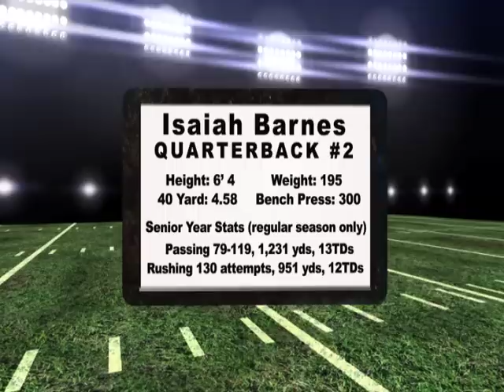Isaiah Barnes - 2011 Regular Season Highlight Reel - QB Freeport H.S. - Class of 2012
Isaiah Barnes - 2011 Regular Season Highlight Reel

Freeport High School - Class of 2012
Height - 6'4"
Weight - 195
Bench 300
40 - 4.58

Senior Year Stats (regular season only)
Passing 79-119, 1231 yds, 13 tds
Rushing 130 attempts, 951 yds, 12 tds

Academic Accolades
Honor Student
President of Freeport Chapter National Honor Society
Unweighted GPA -  92.0
Weighted GPA - 99.5

Athletic Honors
Third Team All State Quarterback -- 2010
Honorable Mention All-Metro Team Quarterback -- 2010
Second Team All Long Island Quarterback -- 2010
Long Island Football Champions - 2009, 2010
Offensive MVP of Long Island Championship Game -- 2010
MSG Varsity Player of the week - 2010
Rutgers Cup Winner 2010
Long Island Record Holder for most touchdowns in Championship Game -- "7"